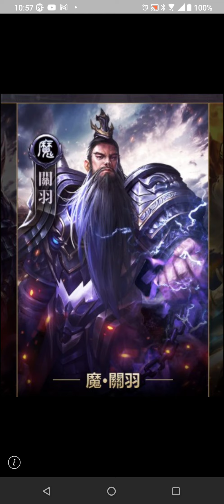放置英雄 Eureka 英雄升星概念 以及遊戲類型類似放置奇兵 神魔三國志 無氪的真的就是 ... 放置吧【阿天】